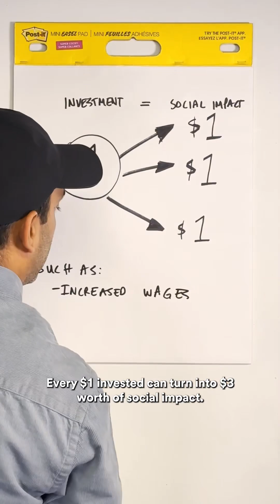STEM and skilled trades are the real deal!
STEM and skilled trades are the real deal! 3M is investing in underrepresented communities, turning $1 into $3 of social impact and opening doors such as higher wages.

Ever heard of the "Skilled" documentary? It shattered misperceptions about trade jobs. Let's break the stigma and support hands-on learning. Among many initiatives, 3M's Manufacturing and Academic Partnerships program is making it happen, connecting students to careers in manufacturing through grants that support a robust mechatronics curriculum.